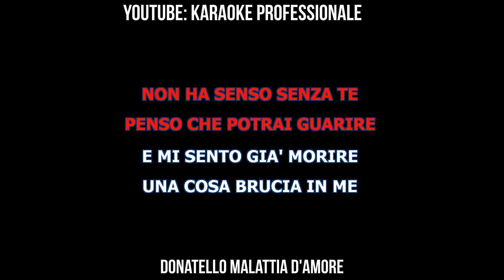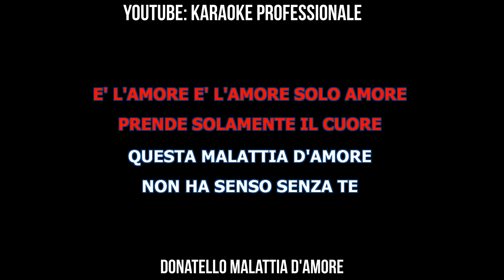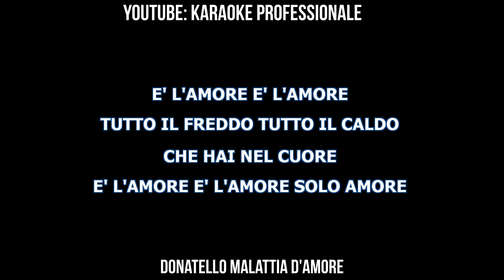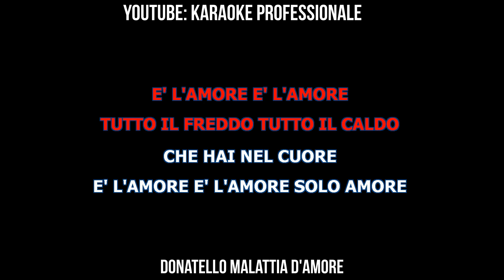malattia d'amore donatello karaoke professionale